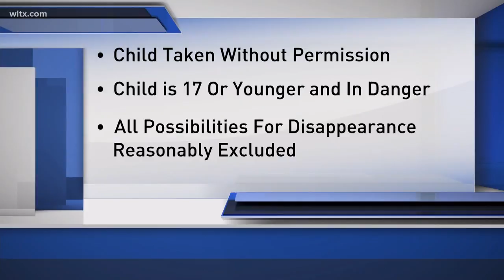When Can An Amber Alert Be Issued in South Carolina?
Law enforcement has to follow special criteria before an Amber Alert can be issued in our state.